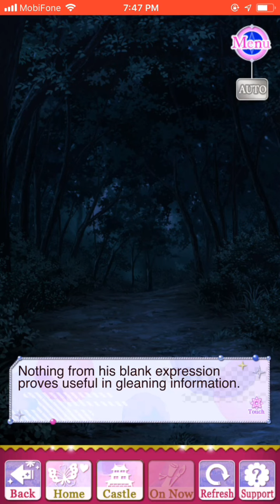(SLBP) (Hattori Hanzo Act 1) Ep 12 – Betrayal